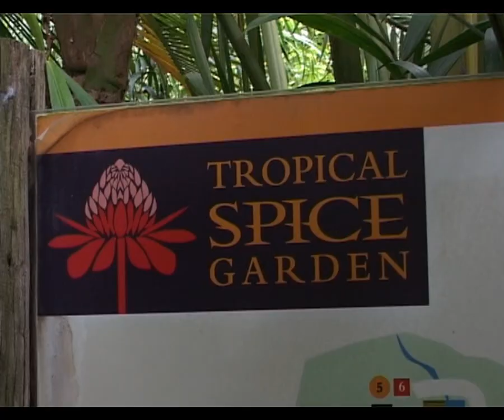PengJin Pre Wedding MiniDV footage 2008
Footage from 2008 Sony VX2100e PAL minidv
Encode straight from Filmora 9 with bitrate 20000kps and upscale to 1350 x 1080 25fps. Not sure if Filmora deinterlaced it or not.